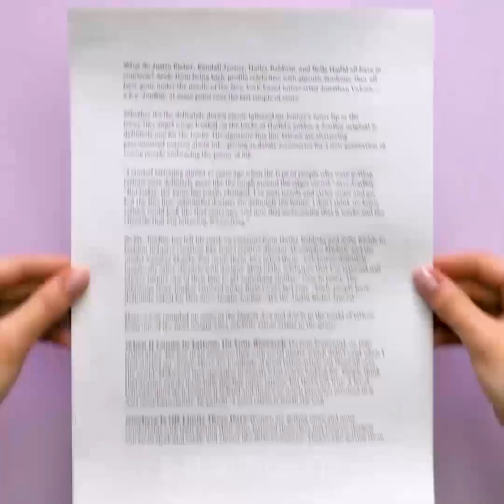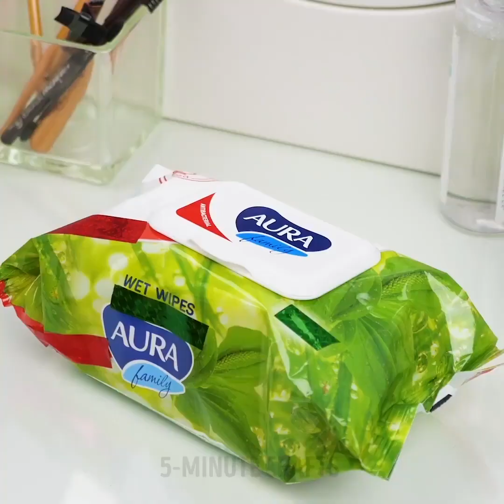11 TRUQUES BRILHANTES DE MAQUIAGENS PARA FAZER VOCÊ BRILHAR COMO UMA ESTRELA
IDEIAS LEGAIS DE MAQUIAGENS QUE VOCÊ VAI GOSTAR

Este vídeo é dedicado a todos que gostam de experimentar coisas novas! Uma das maneiras mais inofensivas de experimentar coisas novas em seu visual é usar maquiagem. Existem muitos produtos, tipos e técnicas diferentes de maquiagem! É tão fácil se perder neste mundo maravilhoso... No entanto, estamos aqui com as tendências e ideias de maquiagem mais legais e novas que você irá gostar.

Vamos começar com ideias para os nossos lábios. Existem muitas técnicas impressionantes de maquiagem labial e os lábios ombré são definitivamente um dos tipos mais populares hoje em dia. Nós vamos te mostrar um monte de tutoriais ombré incríveis, ou seja, basta escolher o seu favorito. Há também algumas idéias para festas - confira esse visual de histórias em quadrinhos e lábios com uma impressão de pele de animais.

Se você gosta de sardas, mas infelizmente não as tem, pode facilmente fazer sardas falsas em seu rosto. Encontre o tutorial completo aqui - 05:00. O visual fica adorável!
Use um clipe de papel ou um grampo para fazer um piercing falso (será muito útil caso você queira usar um piercing mas ainda está em dúvidas se quer ter um para sempre).

Confira este tutorial - 06:21, se você não souber o que fazer com as suas "sobrancelhas indisciplinadas". Você ficará surpreso com o nosso remédio! Assista a este vídeo até o final e aprenda como fazer os seus próprios produtos de maquiagem.

MINUTAGENS:
00:20 - Ideias de maquiagens para os lábios
04:58 - Como imitar sardas
06:51 - Faça o seu próprio ruge
07:48 - Faça o seu próprio bonzer